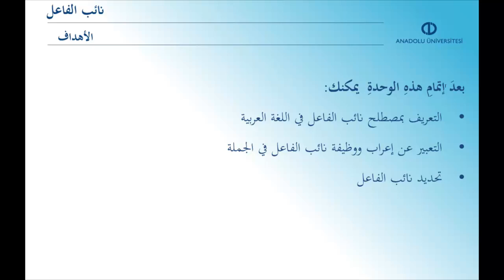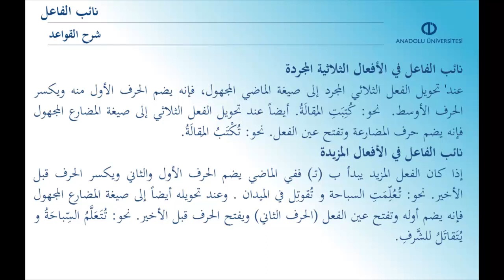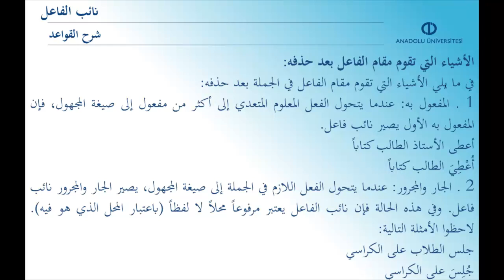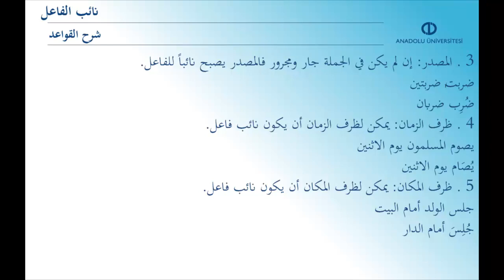ARAPÇA III - Ünite 5 Özet